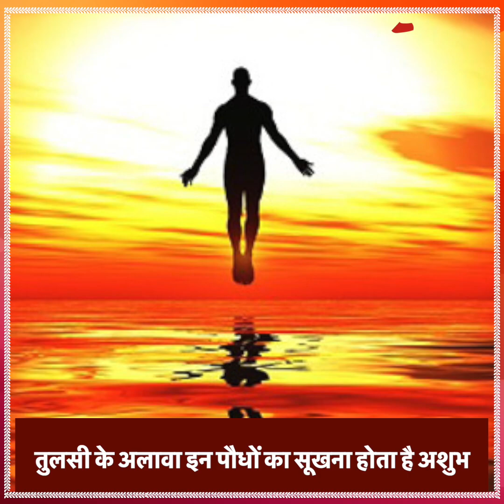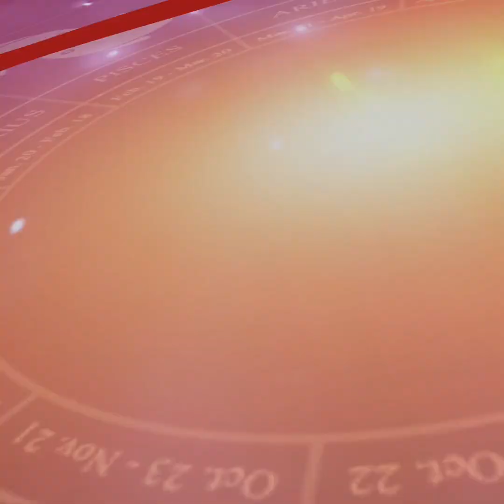तुलसी ही नहीं इन पौधों का सूखना भी देता है अशुभ संकेत!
Kin Paudo ka Sukhna Hota Hai Ashubh| Vastu Tips For Tree|

tulsi ke paudhe ka sukhna, money plant ka sukhna, money plant ke sukhne par kya karen, money plant ke sukhna kya hota hai, tulsi ka sukhna kya hota hai, tulsi ka sukhna shubh ya ashubh, tulsi ka sukh jane par kya kare, Shami plant ka Shukhna Shubh Ya Ashubh

नमस्कार दोस्तों, हिंदू धर्म में तुलसी समेत ऐसे कई पौधे है जिन्हें पवित्र और पूजनीय माना जाता है... माना जाता है जिस घर में ये पौधे हरे-भरे होते हैं वहां कभी भी धन संबंधी परेशानियों का सामना नहीं करना पड़ता. ऐसे घर में मां लक्ष्मी सदैव वास करती हैं... वहीं आपतो बता दें कि तुलसी की तरह ही इन पौधों का भी सूखना शुभ नहीं माना गया है... जिस तरह शास्त्रों में तुलसी का सूखना धन हानि का संकेत होता है... उसी तरह इन पौधों का भी सूखना अशुभ संकेत देता है... तो आज की इस वीडियो में हम आपको इसके बारे में ही पूरी जानकारी देंगे कि तुलसी के अलावा ऐसे और कौन से पौधे जिनका सूखना जीवन में मुश्किलें पैदा करता है...